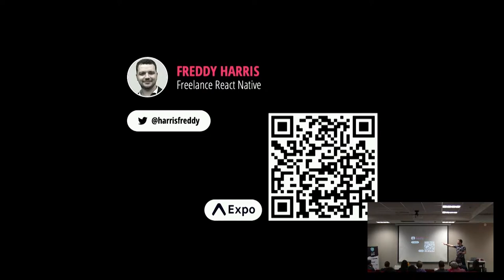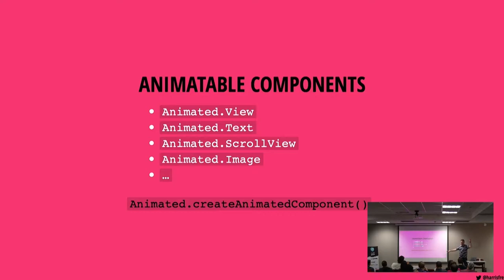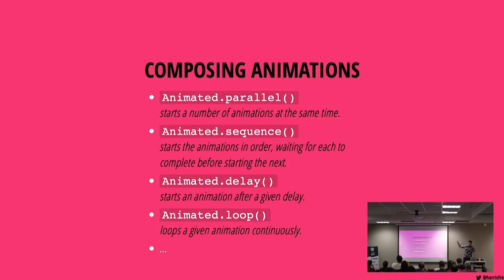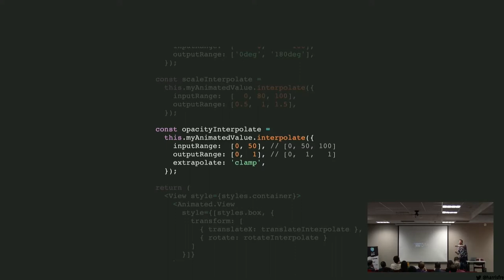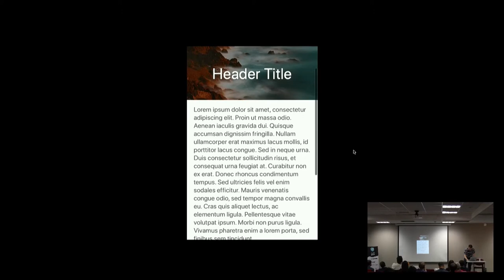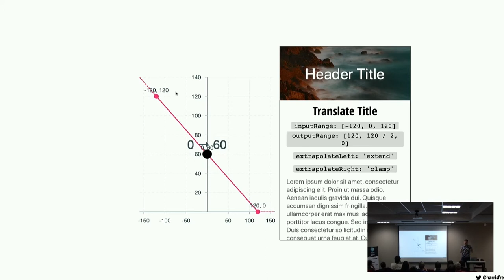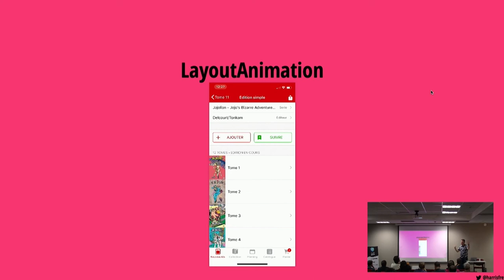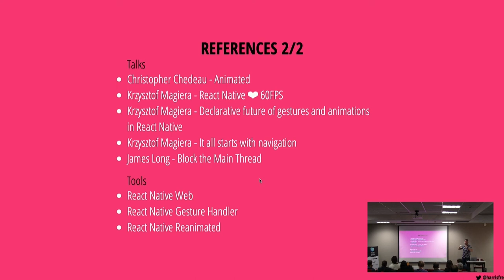Animations react native - Freddy Harris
Faire une app React Native c’est super ! Mais encore faut-il qu’elle tienne la comparaison avec les apps natives ! Comment faire des animations avec l’API Animated ? Tentons de refaire un effet parallaxe au scroll bounce ! React Native est une formidable couche d’abstraction aussi utilisée sur le web (la PWA Twitter est faite avec react-native-web). Même sans faire de react-native, découvrir l’API Animated c’est découvrir une nouvelle manière de faire des animations statiques et interactives, notamment grâce aux interpolations.